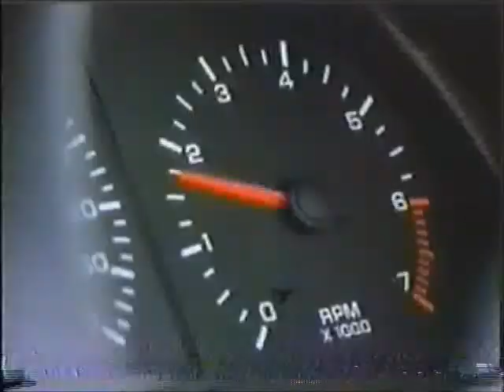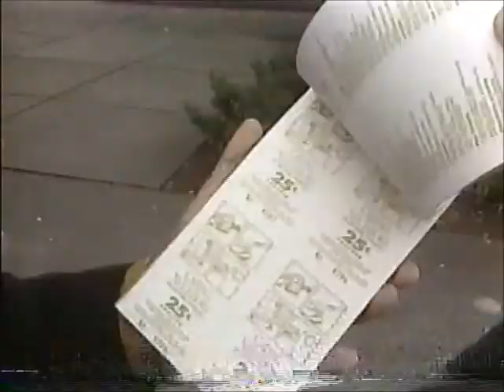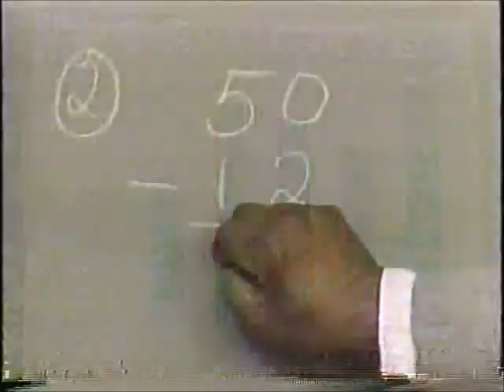KSTW commercials, August 1992 part 3/6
*Please make sure your volume is down, this video can be loud!*

Commercials aired during "The Man From Snowy River" (8:00 Movie).

Audio quality is not great due to tape issues.